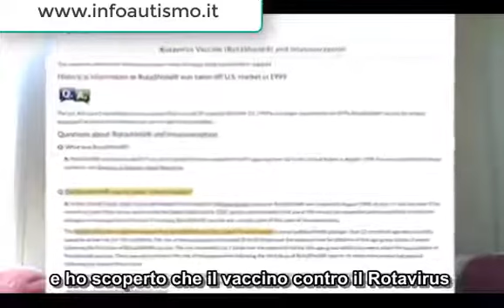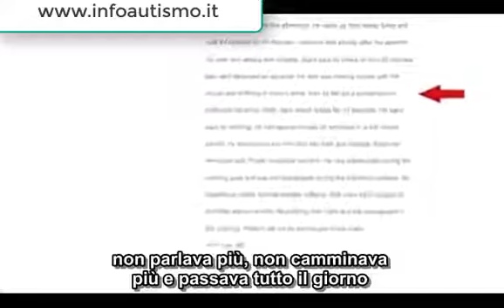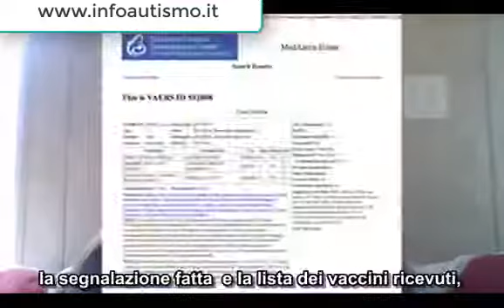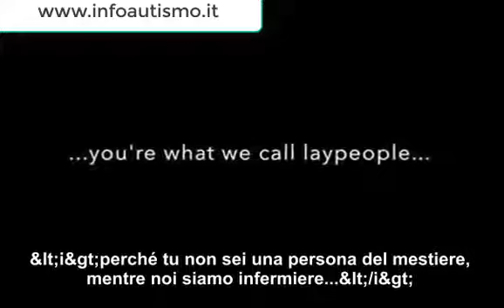DANNI DA VACCINO:UNA INFERMIERA PARLA DEL DANNO VACCINALE DI SUO FIGLIO.